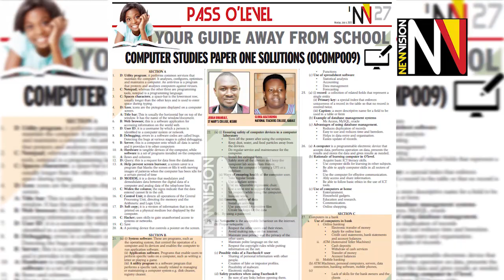Pass O'level in the New Vision July 06 2020